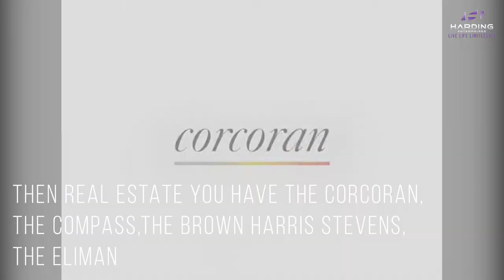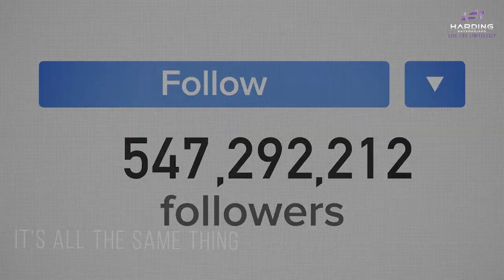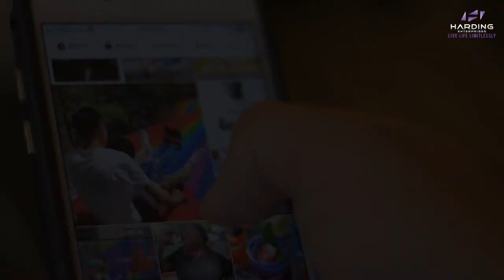MUSIC TO REAL ESTATE - HIGH IMPACT MOTIVATION - SPEAKER - Terrence Harding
MUSIC TO REAL ESTATE - SPEAKER - Terrence Harding

Harding Enterprises was created for individuals who want to learn and implement various strategies to help them live life to the fullest. The CEO of Harding Enterprises Terrence Harding is a serial goal surpasser! He's achieved high levels of success in multiple industries as a rapper in the Notorious BIG's Platinum Album selling music industry super group Junior M.A.F.I.A and as one of New York City's top luxury real estate agents selling hundreds of millions of dollars worth of real estate. His thought provoking insight on what it takes to get you to plow through your goals will help you secure unimaginable levels of success you once thought were unattainable.

👉  This Video has no negative Impact on the original works  (It would Actually be positive to them).

🎤 SPEAKER:
Terrence Harding

Channel : Eduardo Celis

The majority of our footage has been licensed in this video through FilmPac, Artgrid, and various stock footage sources except for parts about the topic that have been used under fair use to enhance the creativity and art of the video.